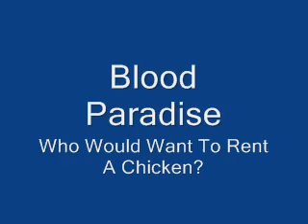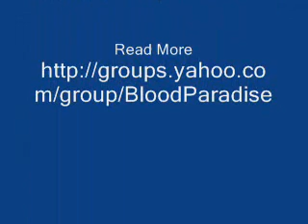Blood Paradise - Who Would Want To Rent A Chicken?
It's one of those "Baby In The Tire" kind of things... you know, very Zen.